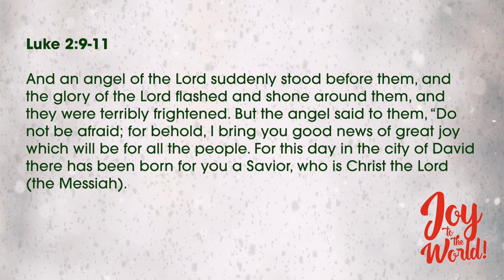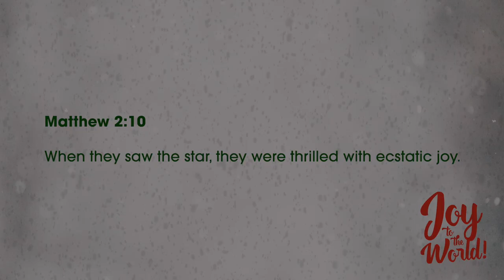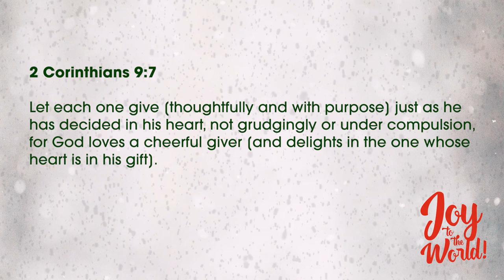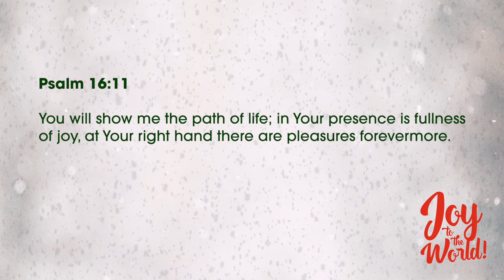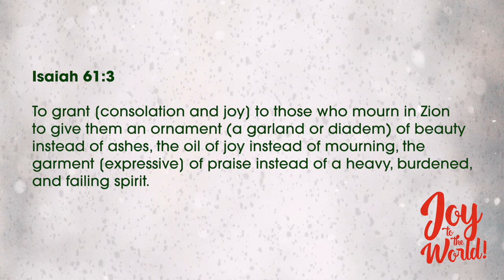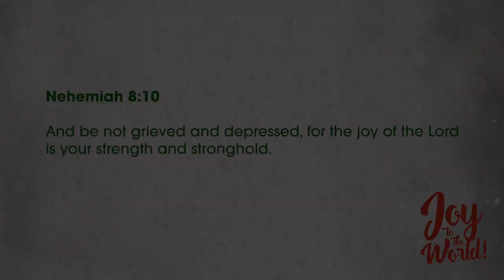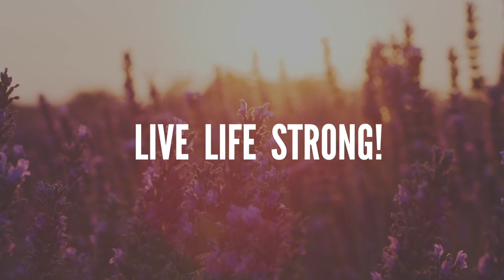Joy to the World (Part 4) Get The 365 Kind Of Joy // Pastor Stephen Marshall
Yes, God’s joy is 365 and not just one month out of a year. We get to be led all year long by the light of joy! Giving joy is one of the easiest things to do when you have God’s joy. Just like a recipe has instructions for an outcome, we can follow God’s instructions to share, help, give, and love.  ______________________________